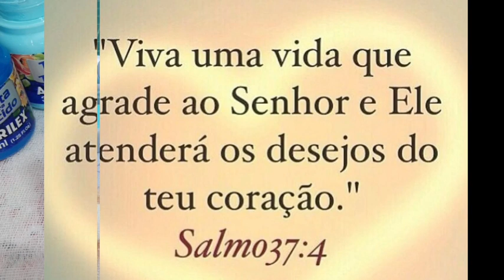Como pinto um laço - pintura em fraldas para iniciantes Jucineide Braga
Vídeo aula gratuita pintura em fralda

CLIQUE AQUI E SE TORNE UM MEMBRO OFICIAL AQUI NO CANAL.

Apostilas impressas a venda na loja Festipel e projetos também!

🎨🖌️ Facebook Jucineide Braga

Ateliê Jucineide Braga
Onde se aprende sorrindo 🤗, venha nos fazer uma visita!
Local: Jardim Tietê Bairro de
São Mateus, zona Leste de SP
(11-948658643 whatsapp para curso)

*Loja Festipel (loja física)
Av. Mateo Bei 2820
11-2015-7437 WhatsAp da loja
 Centro comercial de
São Mateus - SP